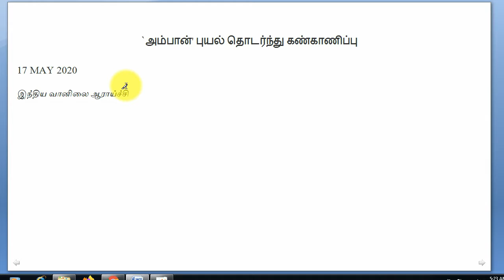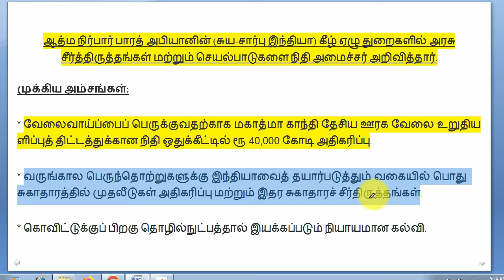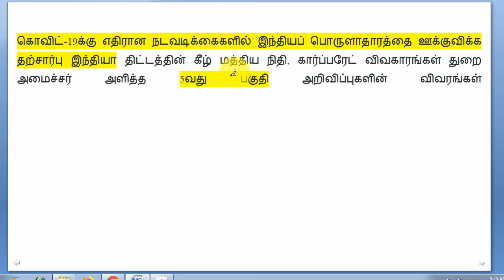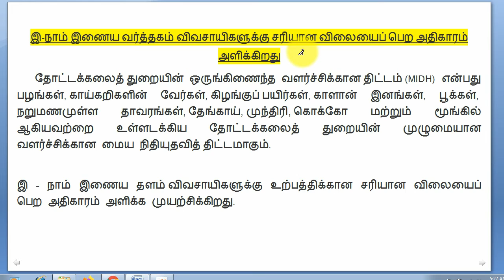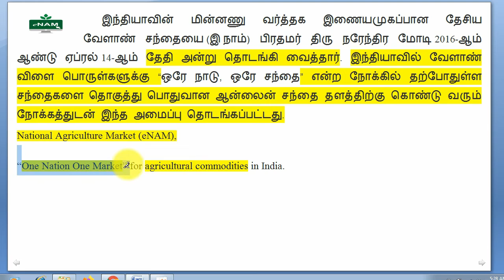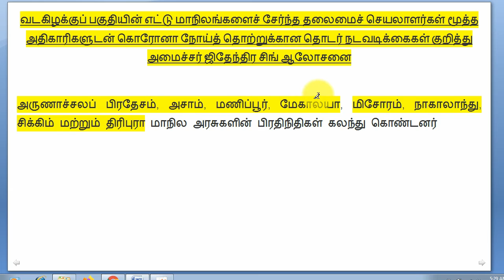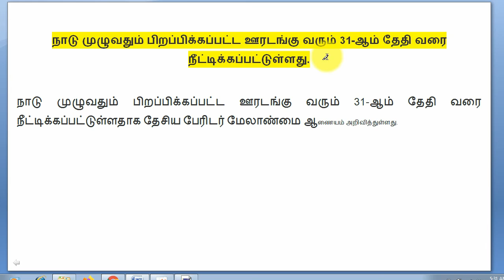TNPSC IAS 18 May 2020 நடப்பு நிகழ்வுகள் Current Affairs today Daily Current Affairs in Tamil தமிழ்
In this Video contain following topics for those who are serious preparing ias ips tnpsc all competitive exam current affairs, current event today in tamil

`அம்பான்' புயல் தொடர்ந்து கண்காணிப்பு

17 MAY 2020

இந்திய வானிலை ஆராய்ச்சி

ஆத்ம நிர்பார் பாரத் அபியானின் (சுய-சார்பு இந்தியா) கீழ் ஏழு துறைகளில் அரசு சீர்த்திருத்தங்கள் மற்றும் செயல்பாடுகளை நிதி அமைச்சர் அறிவித்தார்.

முக்கிய அம்சங்கள்:

* வேலைவாய்ப்பைப் பெருக்குவதற்காக மகாத்மா காந்தி தேசிய ஊரக வேலை உறுதியளிப்புத் திட்டத்துக்கான நிதி ஒதுக்கீட்டில் ரூ 40,000 கோடி அதிகரிப்பு.

* வருங்கால பெருந்தொற்றுகளுக்கு இந்தியாவைத் தயார்படுத்தும் வகையில் பொது  சுகாதாரத்தில் முதலீடுகள் அதிகரிப்பு மற்றும் இதர சுகாதாரச் சீர்திருத்தங்கள்.

* கொவிட்டுக்குப் பிறகு தொழில்நுட்பத்தால் இயக்கப்படும் நியாயமான கல்வி.

* திவால் மற்றும் நொடித்தல் குறியீடு சார்ந்த நடவடிக்கைகள் மூலம் தொழில் செய்வதை சுலபமாக்குவது மேலும் அதிகரிப்பு.

* நிறுவனங்கள் சட்டத்தின் வழுவுதல்களை குற்றமற்றதாக்குதல்.

*  பெரு நிறுவனங்கள் தொழில் செய்வதை சுலபமாக்குதல்.

* புதிய, சுய-சார்பான இந்தியாவுக்காக பொதுத் துறை நிறுவனங்கள் கொள்கை.

* 2020-21க்கு மட்டும் மாநிலங்களின் கடன் வாங்கும் அளவை மூன்று சதவீதத்தில்  இருந்து  ஐந்து  சதவீதமாக  அதிகரித்தல், மாநில  அளவிலான  சீர்திருத்தங்களை  ஊக்குவித்தல்

கொவிட்-19க்கு எதிரான நடவடிக்கைகளில் இந்தியப் பொருளாதாரத்தை ஊக்குவிக்க தற்சார்பு இந்தியா திட்டத்தின் கீழ் மத்திய நிதி, கார்ப்பரேட் விவகாரங்கள் துறை அமைச்சர் அளித்த 5வது பகுதி அறிவிப்புகளின் விவரங்கள்

செல்லாத அல்லது செயல்படாத FASTag வாகனங்களுக்கு சுங்கச்சாவடியில் இரு மடங்கு கட்டணம் வசூலிக்கப்படும்.

FASTag ஒட்டாத அல்லது செல்லத்தகுந்த FASTag இல்லாத அல்லது செயல்பாட்டு நிலையில் இல்லாத FASTag இருந்து, சுங்கம் செலுத்த வேண்டிய சாவடிகளில் `FASTag' வாகனங்களுக்கான பாதையில் நுழைந்தால், அந்த வாகனத்திற்கான இயல்பு கட்டணத்தைவிட இரு மடங்கு கட்டணம் வசூலிக்க இதில் வகை செய்யப்பட்டுள்ளது.
இதுவரையில் FASTag இல்லாத வாகனங்களுக்கு மட்டும், FASTag பாதையில் நுழைந்தால் இரட்டிப்பு கட்டணம் வசூலிக்கப்பட்டது.
இ-நாம் இணைய வர்த்தகம் விவசாயிகளுக்கு சரியான விலையைப் பெற அதிகாரம் அளிக்கிறது
தோட்டக்கலைத் துறையின் ஒருங்கிணைந்த வளர்ச்சிக்கான திட்டம் (MIDH) என்பது பழங்கள், காய்கறிகளின் வேர்கள், கிழங்குப் பயிர்கள், காளான் இனங்கள்,  பூக்கள்,  நறுமணமுள்ள தாவரங்கள், தேங்காய், முந்திரி, கொக்கோ மற்றும் மூங்கில் ஆகியவற்றை உள்ளடக்கிய தோட்டக்கலைத் துறையின் முழுமையான வளர்ச்சிக்கான மைய நிதியுதவித் திட்டமாகும்.

இ – நாம் இணைய தளம் விவசாயிகளுக்கு உற்பத்திக்கான சரியான விலையைப் பெற அதிகாரம் அளிக்க முயற்சிக்கிறது.

இந்தியாவின் மின்னணு வர்த்தக இணையமுகப்பான தேசிய வேளாண் சந்தையை (இ நாம்) பிரதமர் திரு நரேந்திர மோடி 2016-ஆம் ஆண்டு ஏப்ரல் 14-ஆம் தேதி அன்று தொடங்கி வைத்தார். இந்தியாவில் வேளாண் விளை பொருள்களுக்கு “ஒரே நாடு, ஒரே சந்தை” என்ற நோக்கில் தற்போதுள்ள சந்தைகளை தொகுத்து பொதுவான ஆன்லைன் சந்தை தளத்திற்கு கொண்டு வரும் நோக்கத்துடன் இந்த அமைப்பு தொடங்கப்பட்டது.
National Agriculture Market (eNAM),

“One Nation One Market” for agricultural commodities in India.

வடகிழக்குப் பகுதியின் எட்டு மாநிலங்களைச் சேர்ந்த தலைமைச் செயலாளர்கள் மூத்த அதிகாரிகளுடன் கொரோனா நோய்த் தொற்றுக்கான தொடர் நடவடிக்கைகள் குறித்து அமைச்சர் ஜிதேந்திர சிங் ஆலோசனை

அருணாச்சலப் பிரதேசம், அசாம், மணிப்பூர், மேகாலயா, மிசோரம், நாகாலாந்து, சிக்கிம் மற்றும் திரிபுரா மாநில அரசுகளின் பிரதிநிதிகள் கலந்து கொண்டனர்

ரெராவின் சிறப்பான அமல்படுத்துதல் விற்போர் மற்றும் வாங்குவோர் இடையே நம்பிக்கையை மீட்டெடுக்கும்: ஹர்தீப் எஸ் புரி.
விற்போர் மற்றும் வாங்குவோர் இடையே நம்பிக்கையை மீட்டெடுக்க உதவுவது ரியல்  எஸ்டெட் ஒழுங்குமுறை சட்டத்தின் (RERA) முதன்மை நோக்கங்களில் ஒன்று என்றும், ரெராவின் உண்மையான மற்றும் சிறப்பான அமல்படுத்துதலின் மூலம் மட்டுமே அந்த  நம்பிக்கையை மீட்டெடுக்க முடியும் என்றும் வீட்டு வசதி மற்றும் நகர்ப்புற விவகாரங்கள் அமைச்சர் திரு. ஹர்தீப் எஸ் புரி கூறினார்.
விற்காமல் இருக்கும் சொத்துக்களால் ஏற்படும் சுமையைக் குறைப்பதோடு மட்டுமில்லாமல், எஞ்சியிருக்கும் திட்டங்களை முடிக்கத் தேவைப்படும் நிjp
 "ரியல் எஸ்டேட் (ஒழுங்குமுறை மற்றும் வளர்ச்சி) சட்டம், 2016 (ரெரா) இயற்றப்பட்டதன் மூலம், நாட்டுக்கு அதன் முதல் ரியல் எஸ்டேட் ஒழுங்குமுறை ஆணையம் கிடைத்தது.

நாடு முழுவதும் பிறப்பிக்கப்பட்ட ஊரடங்கு வரும் 31-ஆம் தேதி வரை நீட்டிக்கப்பட்டுள்ளது.

★☆★ CONNECT WITH SRT Study Circle Group ON SOCIAL MEDIA ★☆★